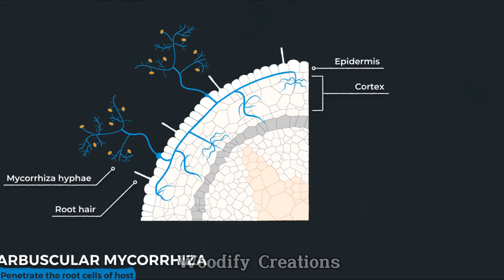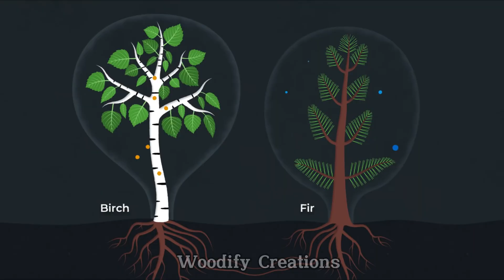4 Magical Plants That Defy Nature | Incredible Plant Powers You Won’t Believe! | Woodify Creations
4 Magical Plants That Defy Science! | Unbelievable Botanical Wonders | Woodify Creations

Nature is full of mysteries, but some plants go beyond our wildest imaginations! 🌿✨ In this video, we explore 4 magical plants that defy science with their incredible abilities:

🔥 The Carnivorous Titan – Nepenthes rajah: A giant pitcher plant that traps and digests small animals!
🌴 The Walking Palm – Socratea exorrhiza: A tree that "walks" by moving its roots over time!
🍄 The Glowing Wonder – Bioluminescent Mushrooms: Fungi that emit an eerie glow in the dark!
🌳 The Talking Trees – The Wood Wide Web: A hidden underground network where trees "communicate" and share nutrients!

From glowing mushrooms to trees that move, these botanical marvels challenge everything we know about nature! Watch until the end for the most mind-blowing plant on our list!